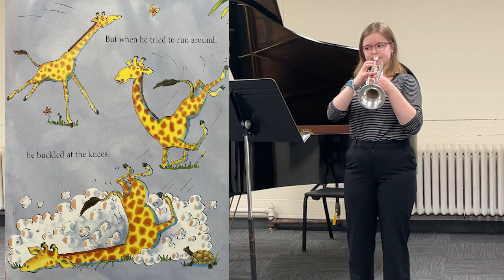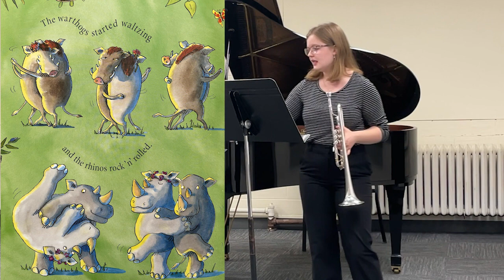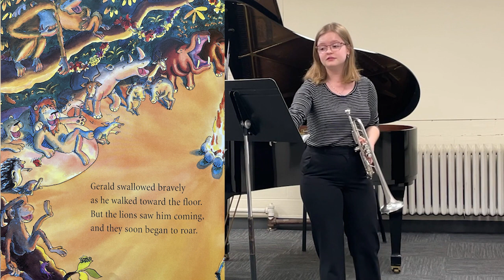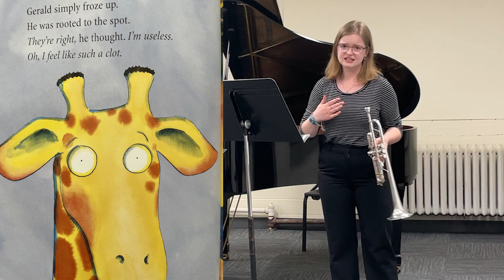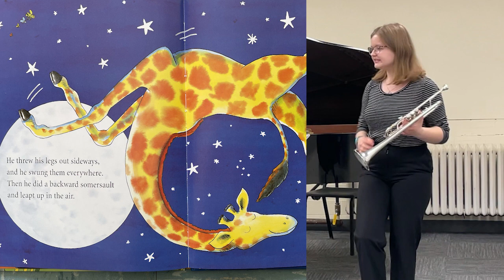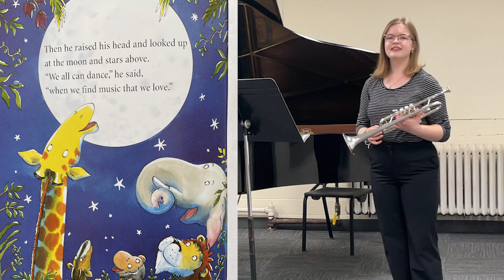Musical Storytelling: Sarah Heimburg, Trumpet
Today for Musical Storytelling, join Sarah and her trumpet as she tells the story of a giraffe who learns to dance.

For more details on today's program and this week's Musical Storytelling program,